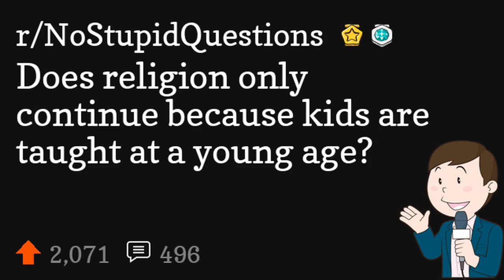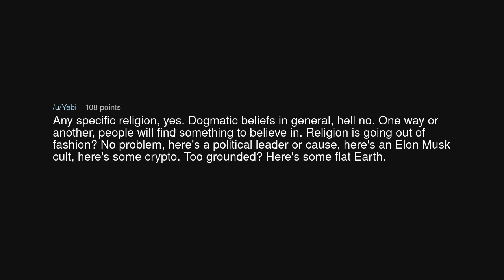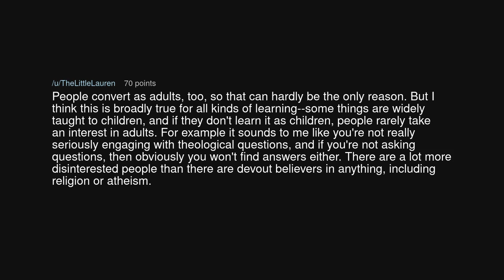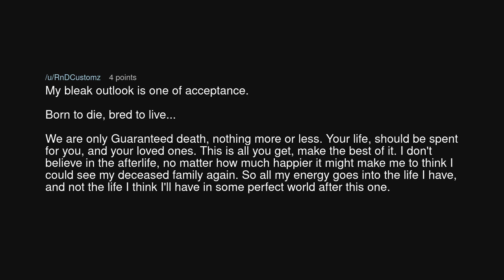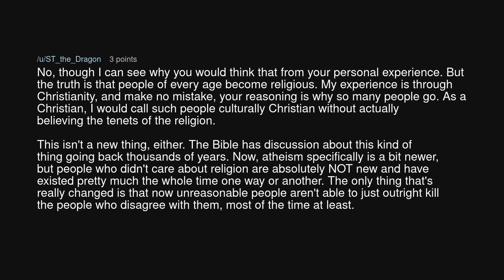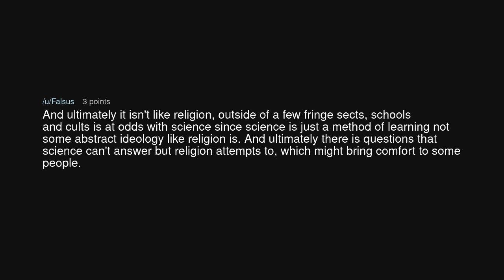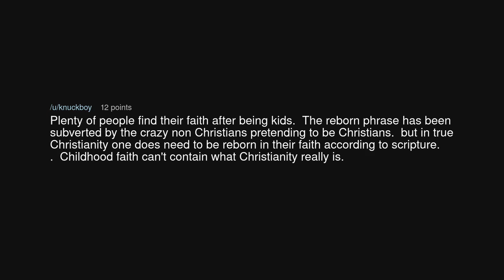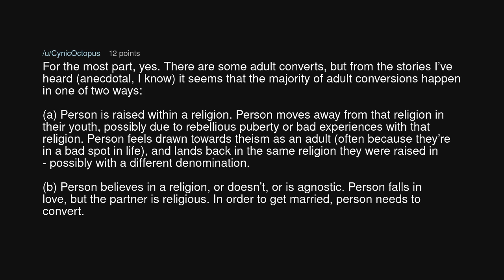Does religion only continue because kids are taught at a young age?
Does religion only continue because kids are taught at a young age? (r/NoStupidQuestions)

Source: StrangerOCE on Reddit (link removed at the insistence of YouTube)